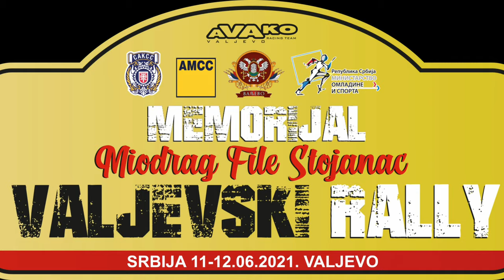Valjevski Rally memorijal Miodrag File Stojanac